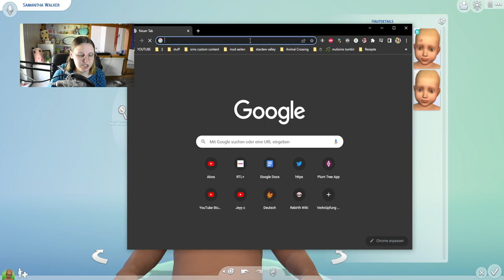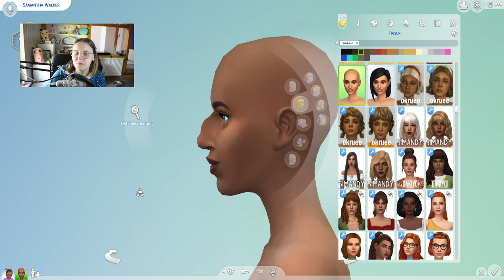Infant to Adult Challenge in Die Sims 4, aber ich werde ständig abgelenkt. 🤪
Im heutigen Video machen wir die Infant to Adult CAS Challenge, die angelehnt an die Toddler to Adult Challenge ist. Kleine Veränderungen bei den Säuglingen haben einen großen Einfluss auf die Erwachsenen... Was zu Problemen führen kann. Aber ist das hier auch der Fall? Findet es heraus!

➡️ Origin-ID: muligurly